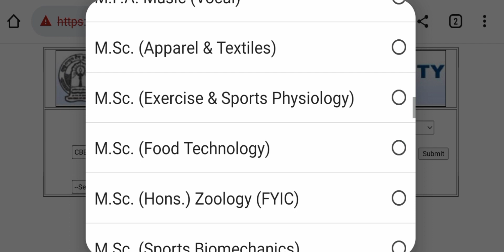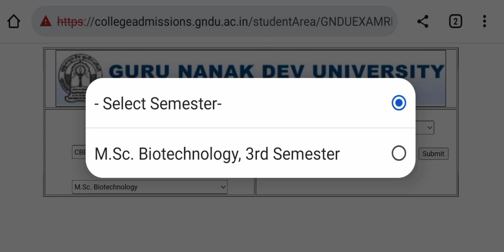Gndu Result Declared || Gndu MSc Biotechnology Result || Gndu Odd Semester Exams Result || Gndu News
✓ Gndu Admission
✓ Gndu Datesheet
✓ Gndu Exams
✓ Gndu Result
✓ Gndu News
✓ Gndu Notification